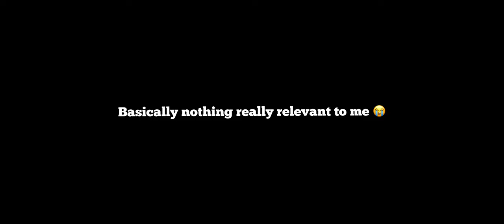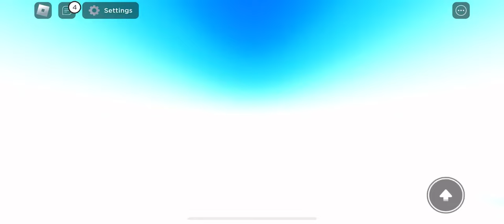[All Star Tower Defense] Noob To Pro - Season 2 ep 4)Merry Christmas!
Season 2 Ep 4 vid- :)
Yo wassup guys! Thank yall for watching the vid! I hope yall had a good Christmas, I hope yall got some good presents or atleast had a wonderful time with family 🎄♥️ (ignore the bottom)
Music 1- Unfinshed instrumental

VERSE ONE-

 • Unfinished - Instrumen...

Music 2- Sayonara April

KODOMOi - Sayonara April

 • ＳＡＹＯＮＡＲＡ　ＡＰＲＩＬ (Peacef...

Music 3- Nighty Height
Blue Truck - Nighty Height

 • ＮＩＧＨＴＹ　ＨＥＩＧＨＴ (Bouncy ...

Music 4- Cinematic Documentary Epic by Infraction

Cinematic Adventure Epic" is inspirational epic track. I used cinematic beat, strings, orchestra. This track is nice for drone, travel, vlog, corporate, inspirational videos. Documentary background music for your projects!
Tags